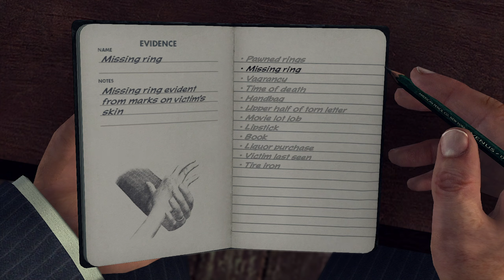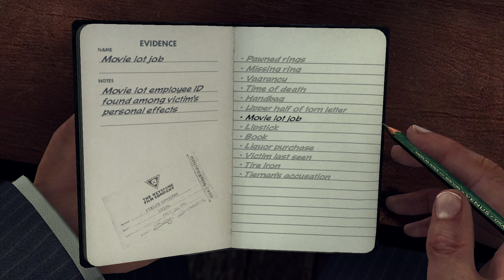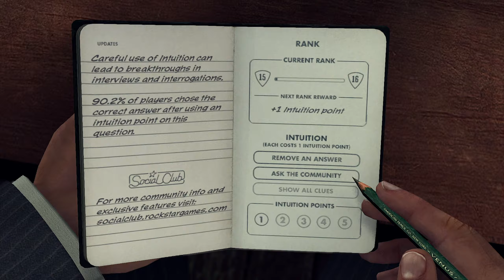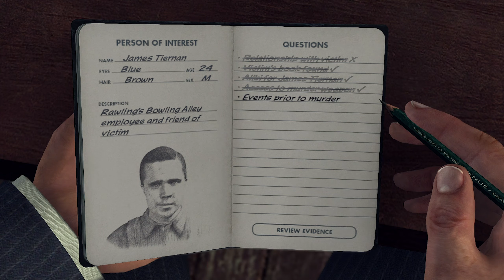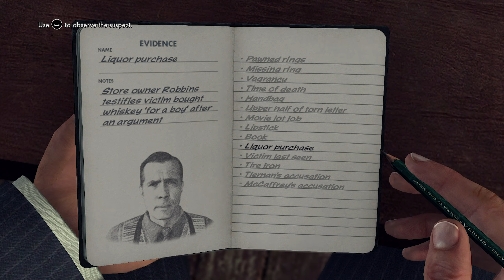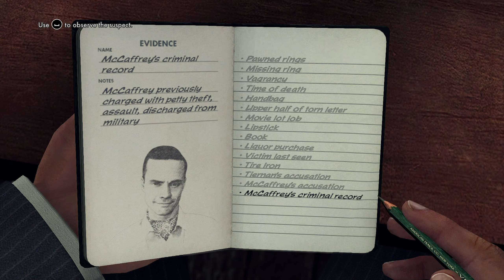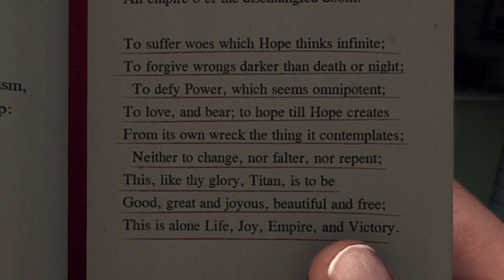L.A. Noire - Part 25 - Lost footage #3